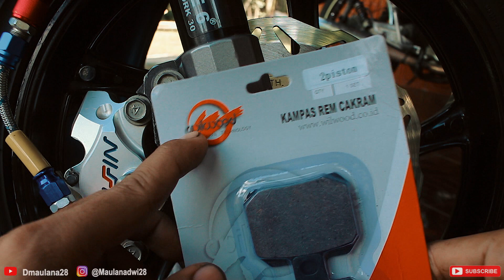CARA PENGGANTIAN KAMPAS REM DEPAN KALIPER NISSIN 2 PISTON